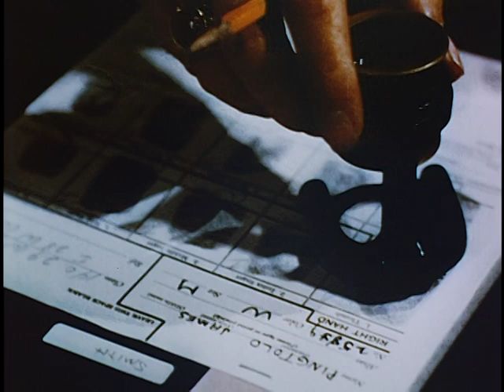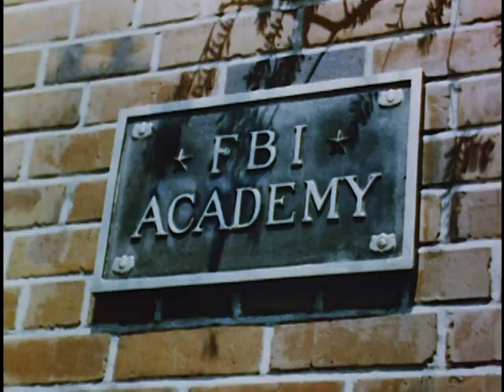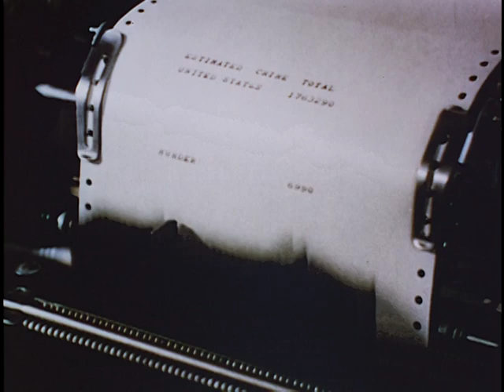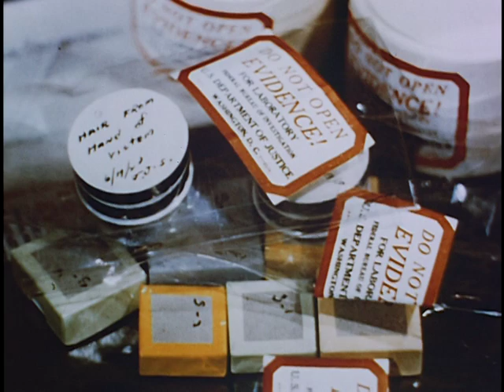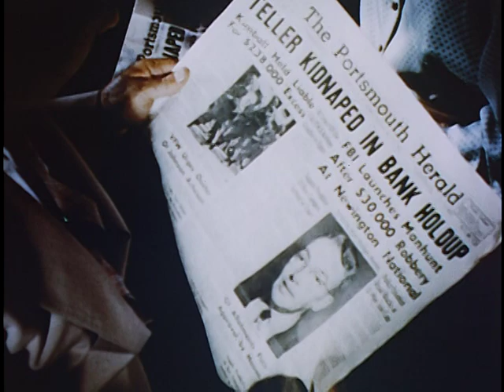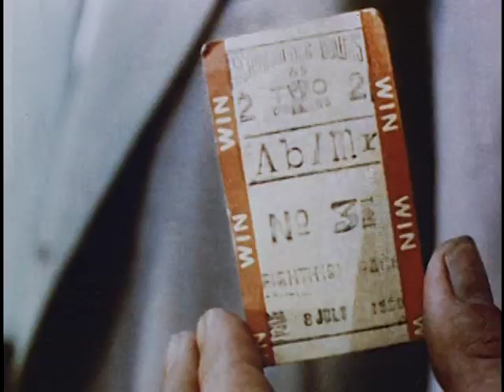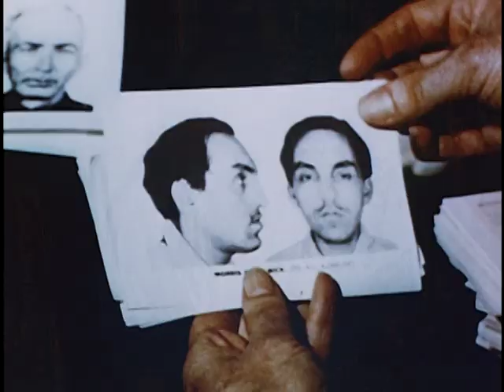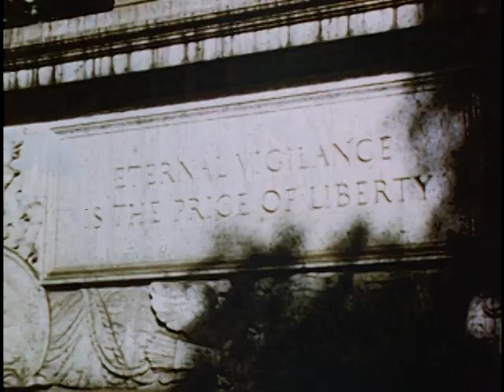Day with the Federal Bureau of Investigation (FBI)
1951 ARC Identifier 2022383 / Local Identifier 263.1711. This film examines the duties of an FBI employee: recordkeeping, fingerprint operations, lab operations, and training for field agents. National Security Council. Central Intelligence Agency. (09/18/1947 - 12/04/1981) Made possible by a donation from Daniel Cornwall